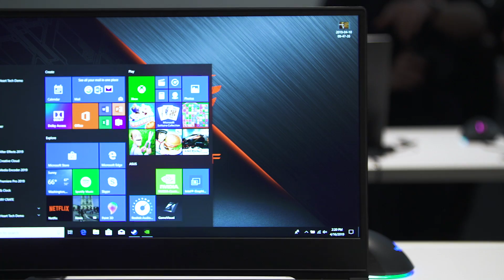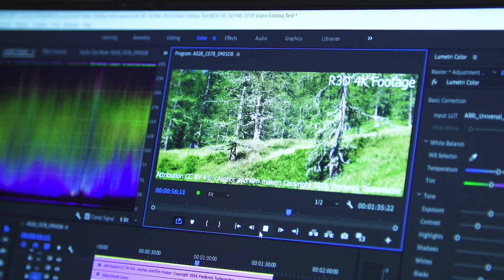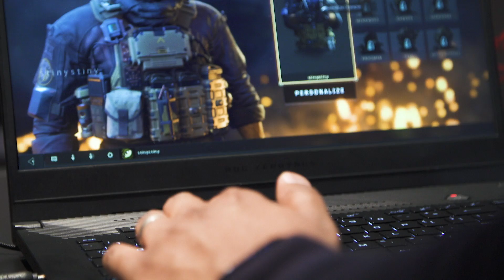ASUS ROG Zephyrus 2019 Hands-On